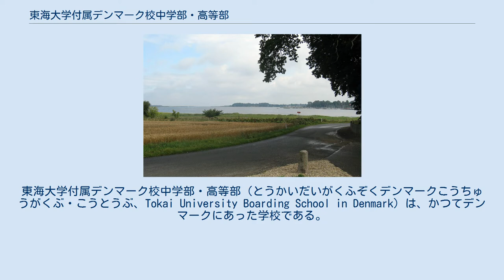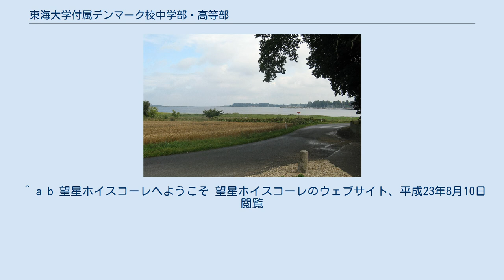東海大学付属デンマーク校中学部・高等部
日本の私立中学校_(廃止)
日本の私立高等学校_(廃止)
日本・デンマーク関係
東海大学付属デンマーク校中学部・高等部（とうかいだいがくふぞくデンマークこうちゅうがくぶ・こうとうぶ、Tokai University Boarding School in Denmark）は、かつてデンマークにあった学校である。
学校法人東海大学の海外教育機関のひとつであり、文部省による在外教育施設に認定されていた。
 東海大学の創設者である松前重義が、若き日に見たデンマークの教育に感銘を受けたことから、同地に付属校を開校させることを考え、1988年（昭和63年）4月に開校した。
所在地は、デンマーク、シェラン地域のプレスト（Præstø）市。
 教育方針は自主自立で、中等部と高等部を開設し、日本人を対象とする全寮制による教育が行われた。
 日本企業の欧州駐在員の減少などから次第に生徒数が減少、生徒数が最盛期の約半数となり行事などの運営が厳しくなる。
教育機関としての当初の目的を果たしたという判断から2007年度での閉校が決定され、2008年（平成20年）3月を持って約20年の歴史を終えた。
 廃校翌年の2009年（平成21年）8月、独立学校法人望星国民高等体育学校（Idrætshøjskolen Bosei）「望星ホイスコーレ」が、新たに開校した。
 武道を中心とした体育学校であり、旧東海大学付属デンマーク校の設備を活用し、各国から集まった学生が寄宿生活を送りながら、日本語、英語、デンマーク語も学ぶことが出来る国民高等学校（フォルケホイスコーレ）となっている。
 ^ a b 望星ホイスコーレへようこそ 望星ホイスコーレのウェブサイト、平成23年8月10日閲覧